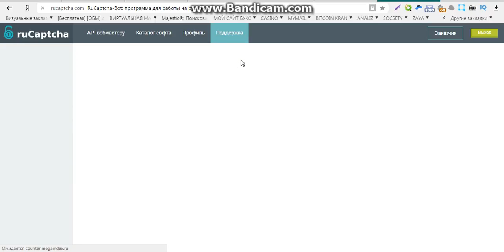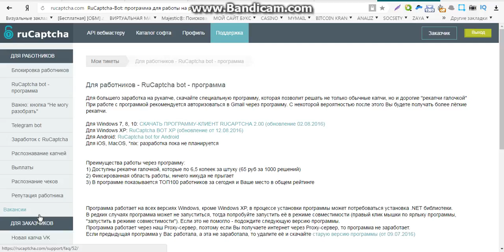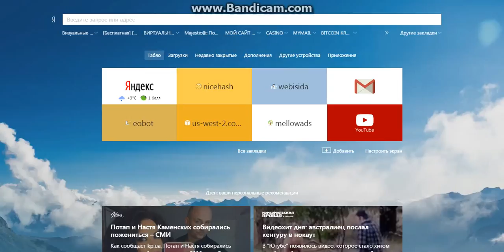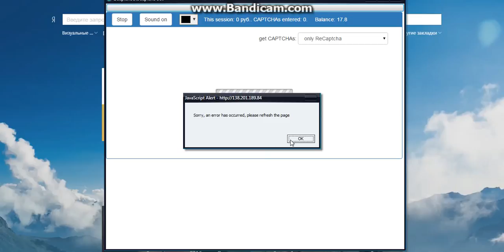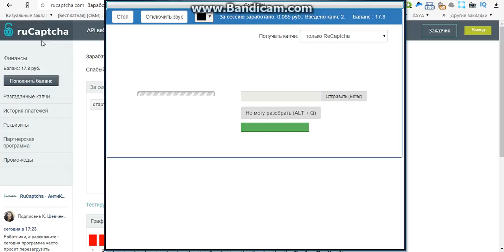заработок без вложений 10